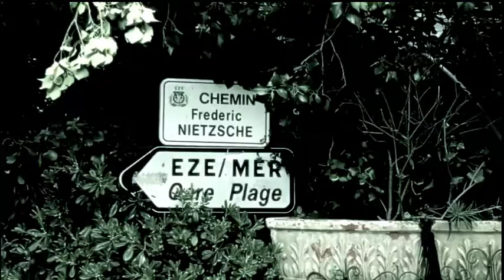Côte d'Azur Chillout Vol.3 / Eze コートダジュール・チルアウト３〜エズ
Mysterious atmosphere down beat  / ミステリアスな空気感を持ったダウンビート
Images - Eze during curfew  / コロナ禍による夜間外出禁止令中のエズ

Follow SUPERCOZI -

Follow Hypo Espresso Records for label news and travel blog -

About tune : ' Owl in Me ' is a mysterious down tempo tune by a Japanese artist Supercozi. This trip hop influenced Psybient track was released as a part of her 3rd album ' Bioshifter' in 2015.

About place : Eze, located halfway between Nice and Monaco, is a picturesque little village spread out under a fortress that was once built to prevent enemy invasion. The streets were usually filled with tourists, but since this photo shoot was during the Corona disaster, the streets were very quiet and seems like a scene from old European art films.

コートダジュール・チルアウトVol.3

曲紹介：' Owl in Me ' は、日本人アーティスト Supercozi によるミステリアスなダウンテンポ・チューンです。トリップホップに影響を受けたこのサイビエント・トラックは、2015年の彼女の3rdアルバム「Bioshifter」の一部としてリリースされました。

スポット紹介：ニースとモナコの中間にあるエズは、かつて敵の侵入を防ぐためにつくられた要塞の下に広がる風光明媚な小村です。この撮影はコロナ禍での外出規制中だったため、いつも観光客で溢れる通りもとても静かで、ミステリアスな空気が漂っていました。古都に佇む猫ちゃんの映像を撮りたかったので探したのですがいなく、、そういえば南仏で野良猫を見たことがあまりないのに今更ながら気が付きました。なぜでしょうね、、やっと一匹、オーナーさんがお散歩に連れていく飼い猫ちゃんを見ただけでした。

レーベル発のニュースや旅ポストはこちらから。